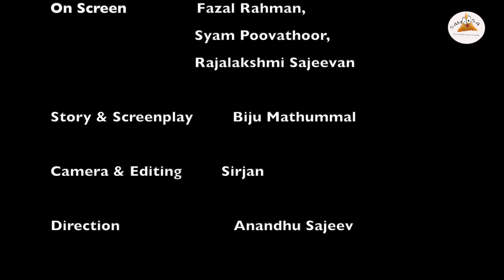ആരും അന്യരല്ല അകത്തേക്ക് പ്രവേശനമില്ല | SAMOOSA CHANNEL | LOCKDOWN | Kerala Covid Deal | KK Shailaja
മരണം ക്ഷണിക്കപ്പെടുന്ന അതിഥിയാവുമ്പോൾ... മനുഷ്യർ രംഗബോധമില്ലാത്ത കോമാളികളാവുന്നു...

Story & Screenplay    :  Biju Mathummal
Camera & Editing       :   Sirjan
Production.                 :   ECG Abudhabi (Entertainment Club of Gulf)
Direction.                     :   Anandhu Sajeev

On Screen.                  :   Fazal Rahman, Syam Poovathoor & Rajalakshmi
Release                       :   Samoosa Channel | Samoosa | Samoosa Youtube Channel